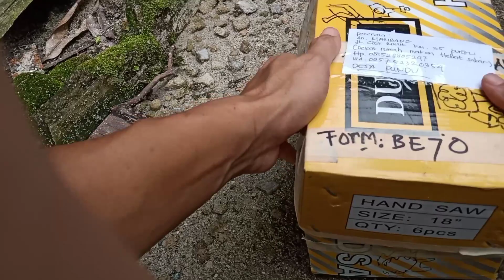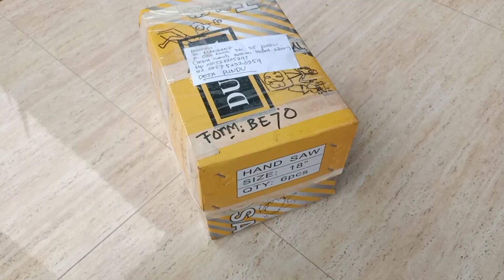SEPASANG LOVEBIRD PENCETAK PARUH PUTIH TERJUAL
Ternak Lovebird sistem kering dikandang soliter